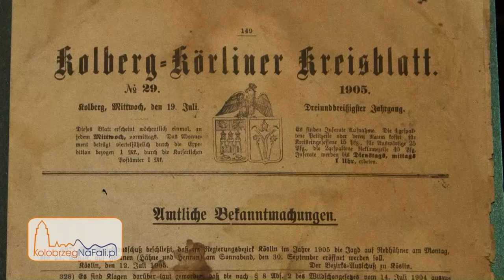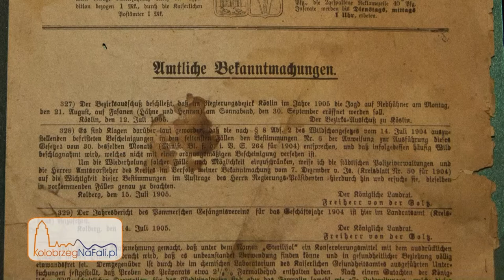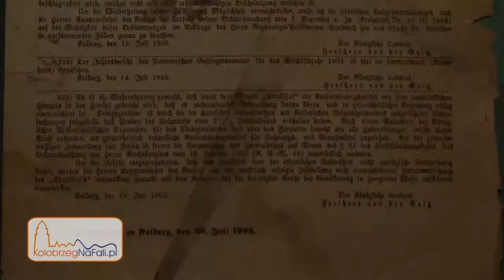Marek Zawadzki - "Odstrzał starosty"